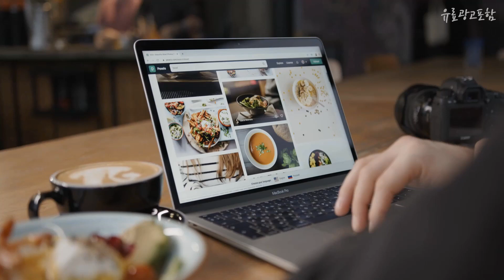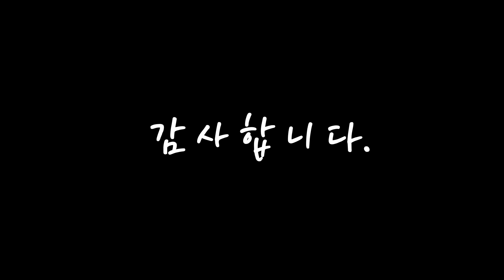라이젠노트북 요즘 핫한 아이템! 추천해요 추천 TOP10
❤️❤️❤️요즘 핫한 아이템! 라이젠노트북 추천해요❤️❤️❤️

[00:06]
10위. 에이수스 2022 비보북 14X, 256GB, Free DOS, M1403QA-LY007, 라이젠5, 트랜스페어런트 실버, 8GB [699,000원]

[00:11]
9위. 레노버 V15 G3 ABA, Iron Gray, 256GB, Free DOS, 4GB, Lenovo V15 G3 ABA - 82TV0001KR, 라이젠5 [540,970원]

[00:17]
8위. 레노버 2022 아이디어패드 슬림 5 15ABA7, 256GB, Free DOS, STORM GREY, 라이젠5, 16GB, ideapad Slim5 15ABA7 - 82SG008EKR [698,000원]

[00:22]
7위. 레노버 2022 V15 G3 ABA, Iron Gray, 256GB, Free DOS, 4GB, 라이젠5, Lenovo V15 G3 ABA-82TV0030KR [589,000원]

[00:28]
6위. 델 2022 Inspiron 15 3525, 카본 블랙, Inspiron 15 DN3525-WH02KR, 라이젠5 4세대, 256GB, 8GB, WIN11 Home [699,000원]

[00:33]
5위. 레노버 2022 아이디어패드 슬림 1 15AMN7 15.6, 256GB, Free DOS, ideaPad Slim 1 15AMN7 R3, 라이젠3, 클라우드 그레이, 8GB [529,000원]

[00:39]
4위. 레노버 2022 아이디어패드 슬림 1 15AMN7 15.6, 256GB, Free DOS, ideaPad Slim 1 15AMN7 R5, 라이젠5, 클라우드 그레이, 8GB [578,520원]

[00:44]
3위. MSI 2022 모던 15, Free DOS, 512GB, 라이젠5, 모던 15 B5M-R5/MS-15H, 블랙, 8GB [698,980원]

[00:50]
2위. 레노버 2022 V15 G3 ABA, Iron Gray, 256GB, Free DOS, Lenovo V15 G3 ABA - 82TV0030KR_ram8g, 라이젠5, 8GB [619,000원]

[00:55]
1위. 레노버 2021 노트북 15.6, Iron Grey, 라이젠5, 256GB, 8GB, Free DOS, Lenovo V15 - 82C7AO13KR-F [449,000원]